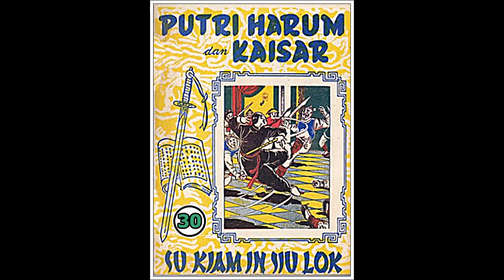Seri Cerita Silat Puteri Harum dan Kaisar Jilid 30